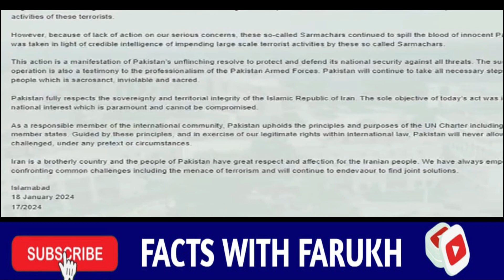PAKISTAN ATTACK ON IRAN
In this video, we'll discuss the recent Pakistan attack on Iran and its implications as a counter-move for the Iranian attack on Pakistan. Stay informed and join the conversation on this controversial topic.